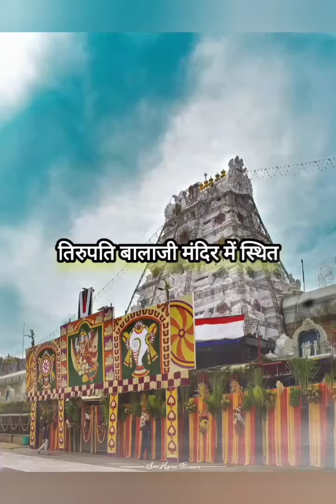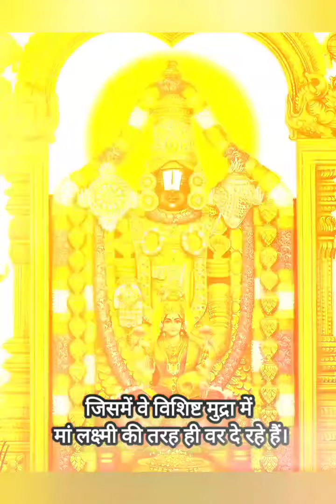तिरुपति बालाजी मंदिर के बारे में रहस्यमई बातें।। mystery of Balaji Mandir😱@ntmotionalstoryand facts